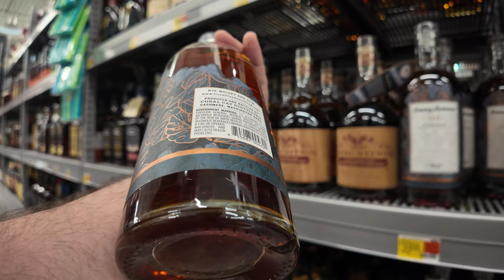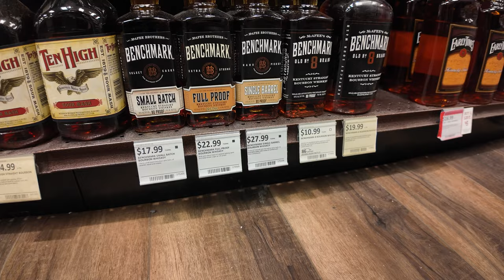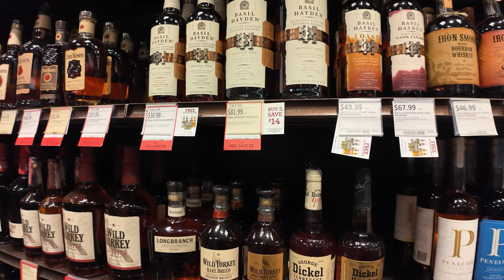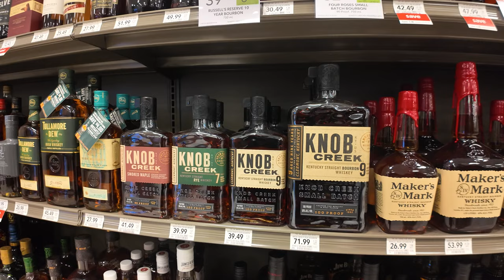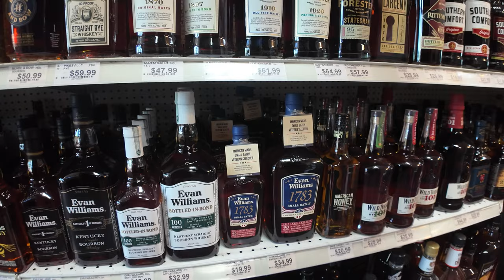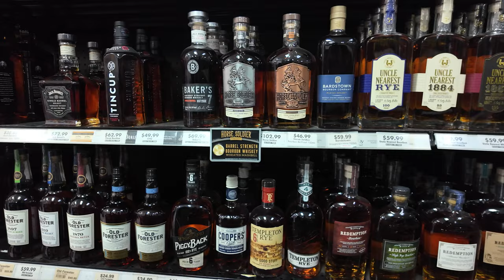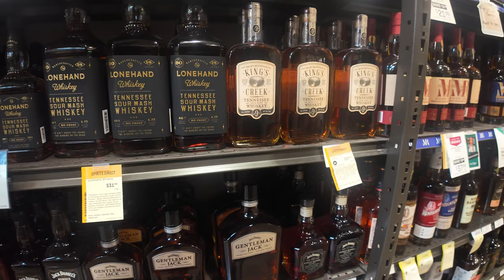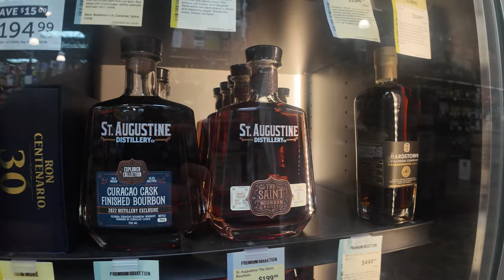BOURBON HUNTING in Naples Florida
Steve and Denise check out the bourbon hunting scene in Naples Florida and end up with some good finds!

Rare Barrel Wine - Coming soon